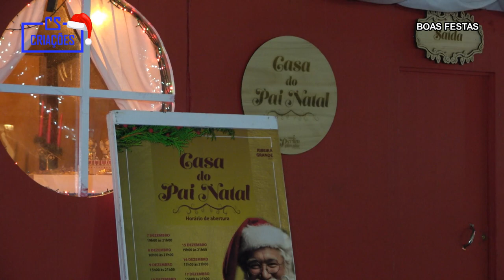Presépios - Ribeira Grande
Presepios de Rua - Ribeira Grande 2023